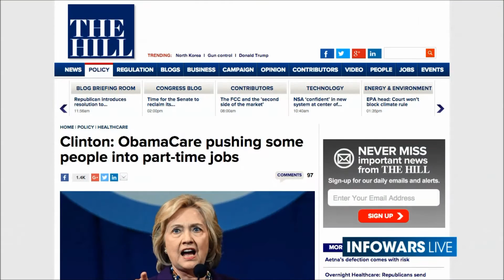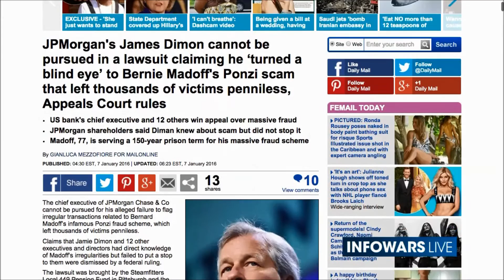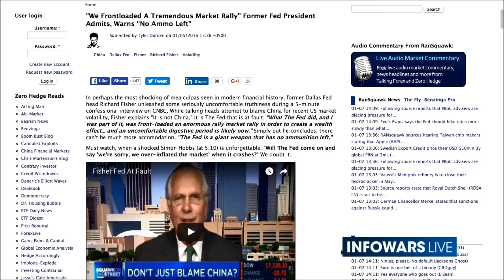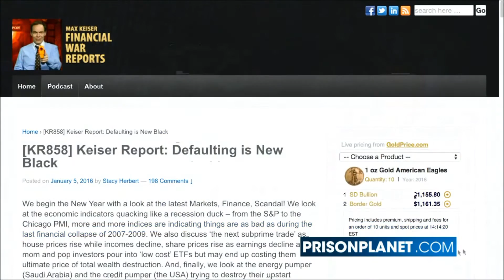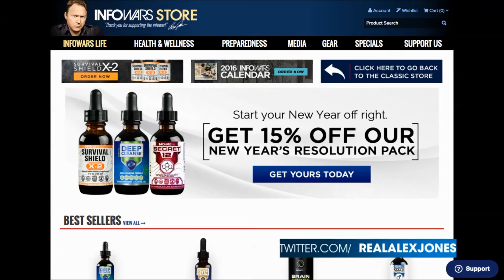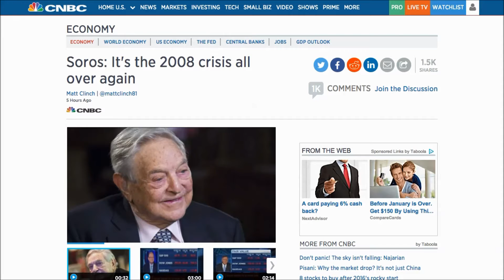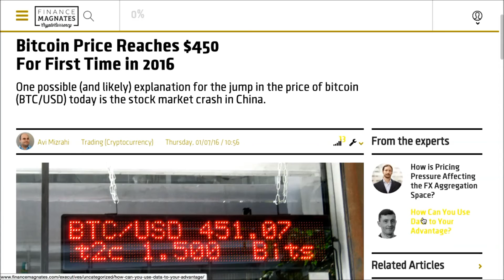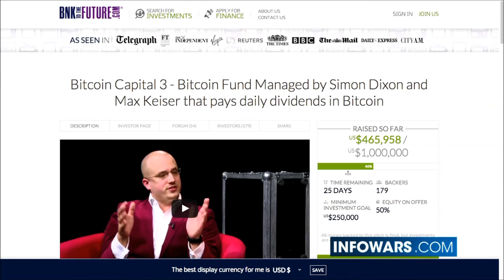Max Keiser: Bitcoin is the best performing currency in the world